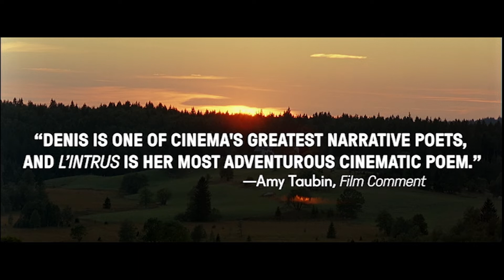Claire Denis' L'Intrus [Official Trailer]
One of Denis’s most ambitious, complicated, and exhilaratingly daring films charts an itinerary traveling from the snowy Alps to Korea to Tahiti, following an old mercenary (Michel Subor, from Le petit soldat and Beau travail) in search of both a heart transplant and his long-estranged son (Denis regular Grégoire Colin). Featuring visceral camerawork by Agnès Godard, a backstory supplied by snippets from Paul Gégauff’s 1965 Subor-starring film Le reflux, and lots of feral dogs, L’Intrus is as easy to feel as it is impossible to resolve, pushing Denis’s elliptical style to the extreme, and transforming the logic and laws of narrative in the process of adapting an unadaptable essay by philosopher Jean-Luc Nancy. A Metrograph Pictures release.